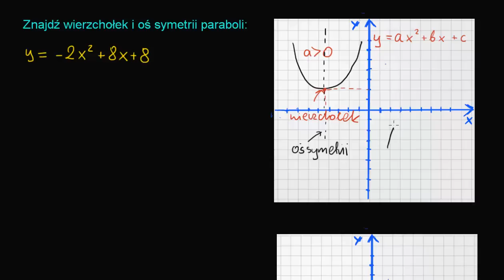Wykres funkcji kwadratowej: wierzchołek i oś symetrii paraboli